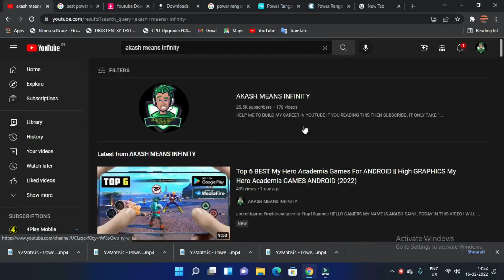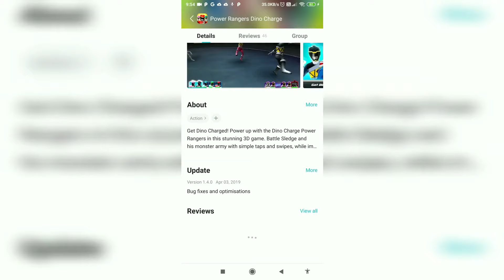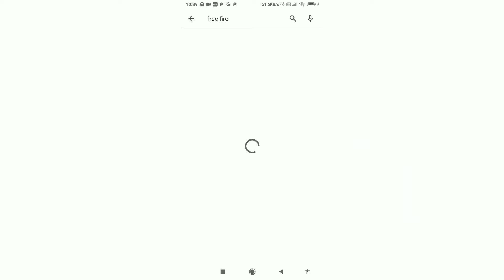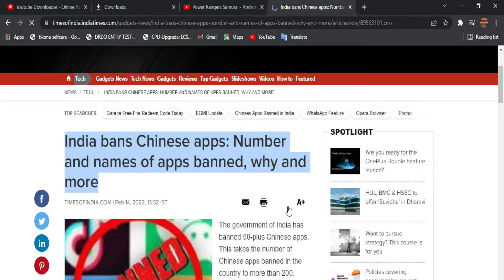Top 5 Best High Graphics POWER RANGER Games For Android || Best Power Ranger Games For Smartphone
HELLO GAMERS MY NAME IS AKASH SAINI , TODAY IN THIS VIDEO I WILL SHOW TOP 5 HIGH  GRAPHICS POWER RANGER GAMES FOR ANDROID.

NOTE : IN THIS VIDEO,SOMETIME I HAVE TO USE SOME OTHER YOUTUBER GAME CLIP VIDEO.CAN'T PROVIDE DOWNLOAD LINK DUE TO YOUTUBE POLICY.Some Game Are Available on Playstore and Some Game You can buy from google and  easily play them in smartphone.

Starting Game clip ( Power Ranger Battle For Grid)

1.ANDROID : Search Game Name and Download from 3rd party website.

3. Search Game Name and Download from 3rd party website.

4.Search Game Name and Download from 3rd party website.

5.
ANDROID : Search Game Name and Download from 3rd party website.

MY DETAILS

NAME - AKASH SAINI
AGE - 22 YEARS
DEVICE ( EDITING) - NOTE 5 PRO